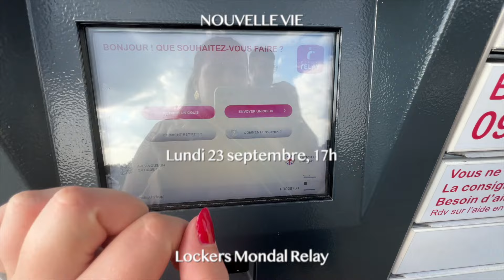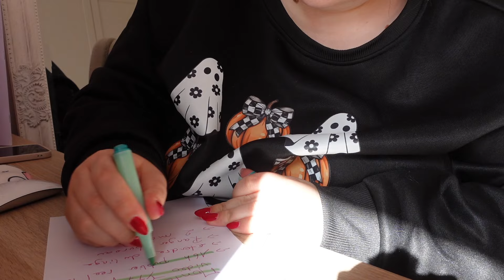une semaine dans ma vie, sans filtre I NOUVELLE VIE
Ces vidéos traitent de sujets sensibles et tabou : TCA, anxiété ...
Je supprimerais les commentaires qui peuvent heurter ma sensibilité et celle de ma communauté.

Trop happy de vous retrouver pour cette nouvelle vidéo ! ♡
Je vous présente ma série de 10 vidéos : nouvelle vie.
On se retrouve aujourd'hui pour l"épisode 9, un weeklyvlog.

MA SERIE DE VIDÉO "NOUVELLE VIE" :
1 nouvel épisode le lundi et le jeudi à 18h :)

Je filme avec un Sony ZV-1